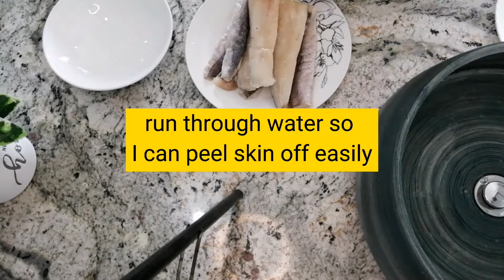How to prepare Crispy Hake|Fried Fish|Fish Preparation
600g Hake
salt
spices

1 egg (beaten)
80ml milk

200g all purpose flour
salt
spices
3/4 tspn baking powder

500 ml oil for frying

please follow instructions on the video

you can serve with fried rice 🍚, French fries🍟,wedges or as a snack